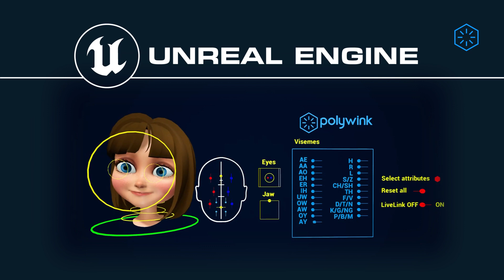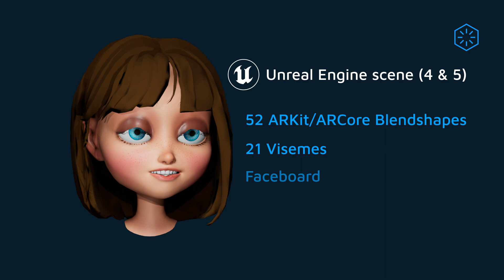Facial Control Rig in Unreal Engine I Talking Avatar I Polywink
Your Talking Avatar in Unreal Engine delivered in 24hours!

Compatible with Unreal Engine 4 & 5, receive your 3D character rigged with 52ARkit blendshapes, 21 speech visemes, a Livelink set-up, and an intuitive face board. Using both motion capture and keyframe animation enables you to produce precise and natural-looking animation!

Combine Lip Sync and Text-To-Speech plugins (such as Oculus Lip Sync and Google TTS) to make your Talking Avatar pronounce any words in any language with realistic lip movements.

A must-have for VTubers, video game characters, and even as a first step to creating a fully functional chatbot!

Product description 💡

- 52ARkit blendshapes to allow easy and fast motion capture with an iPhone X (and above version)
- 21 speech visemes to improve your character lip movements
- A LiveLink set-up tailored to your 3D character
- An easy-to-use faceboard to improve your 3D model natural deformations

About Polywink 👀

Polywink is a rigging & blendshapes service company allowing you to easily animate your character in 24 hours. We create facial rig or only blendshapes adapted to your 3D character and deliver them in your preferred format (Maya, FBX or Unreal Engine).